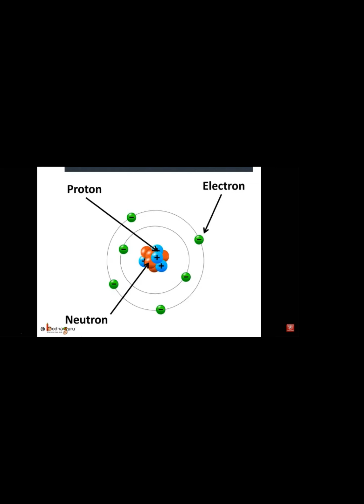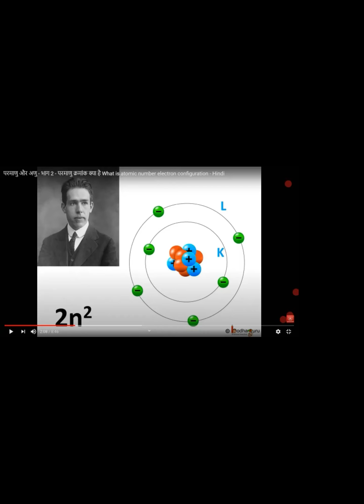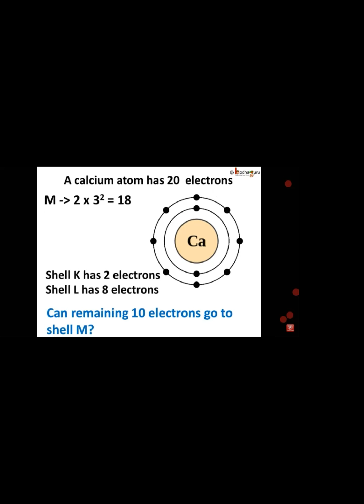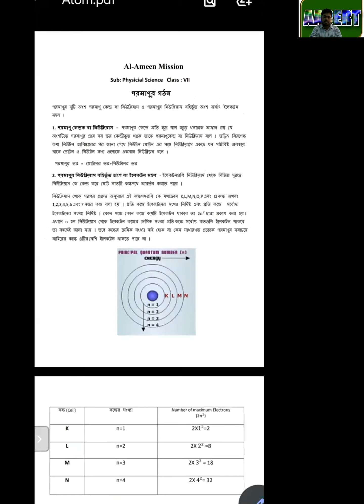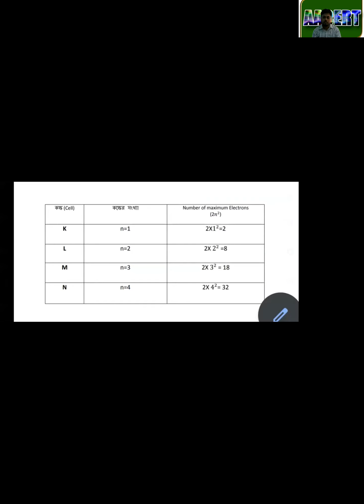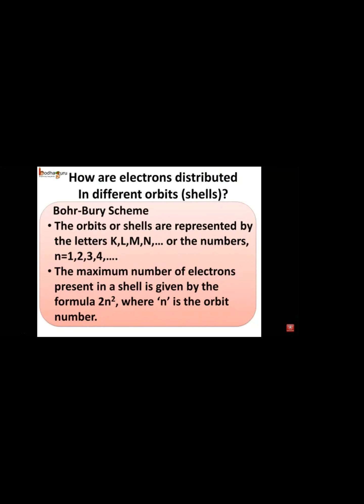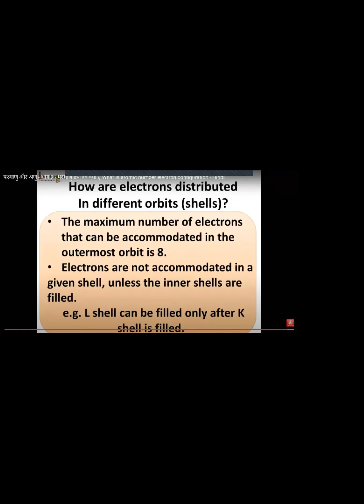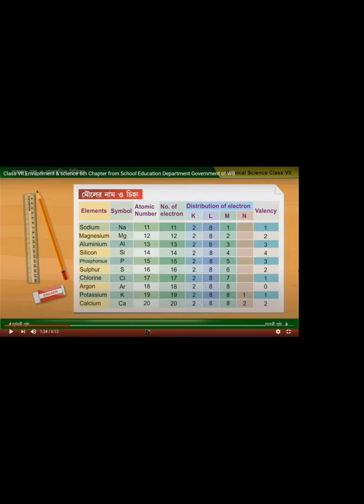Electronic Configuration VII on ZOOM